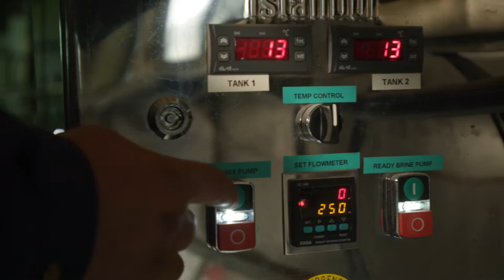ИПАРД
Кампања за субвенционирање на земјоделството 2011